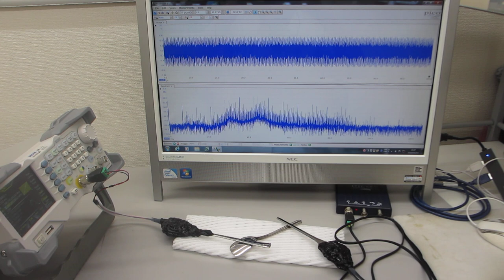超音波プローブの表面弾性波を利用した、超音波発振制御技術ーー表面検査技術の基礎実験ーー（超音波システム研究所）